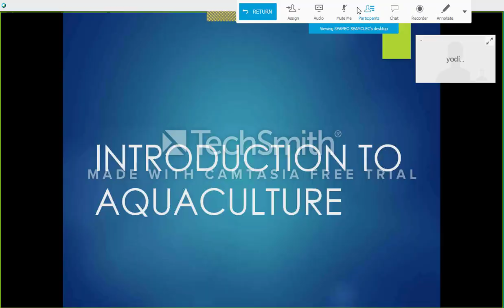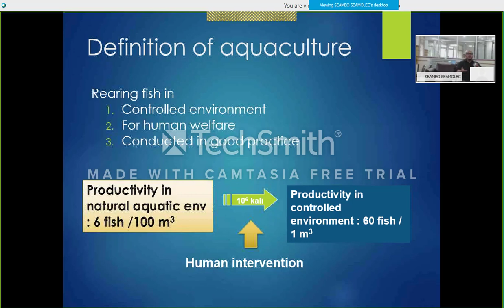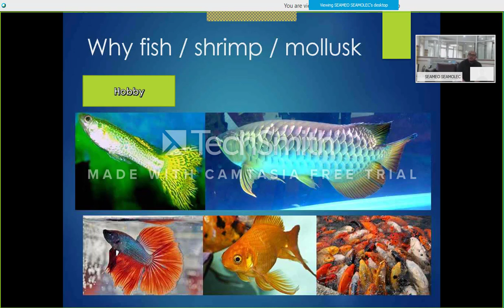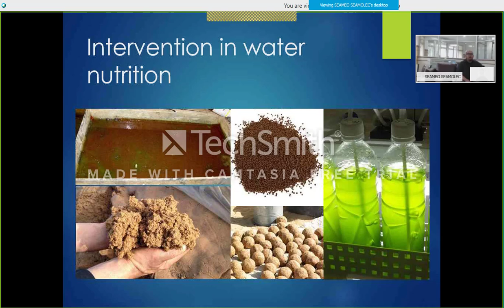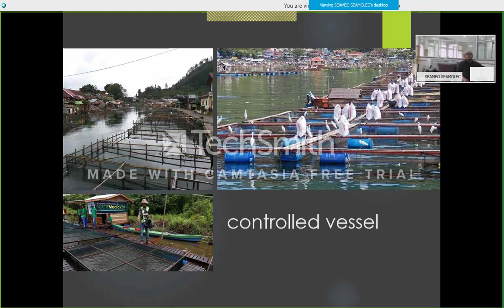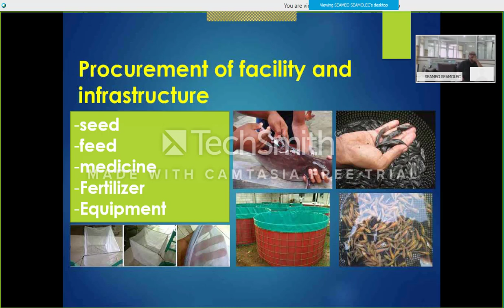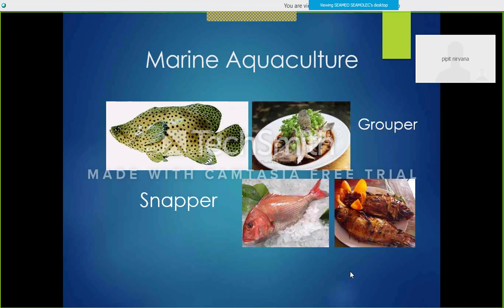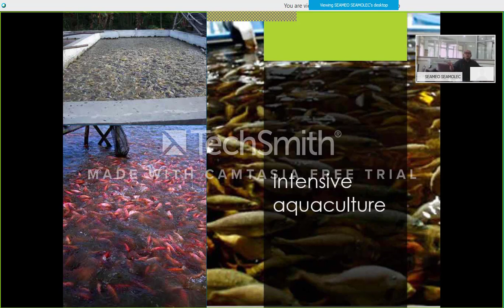SEA CC 4: Introduction to Aquaculture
Dr  Ichsan Akhmad Fauzi explains about the concept and overview on aquaculture for urban agriculture